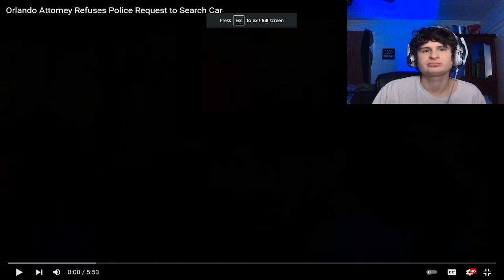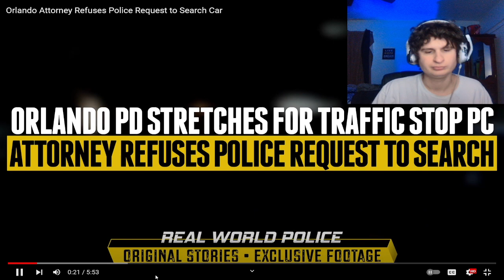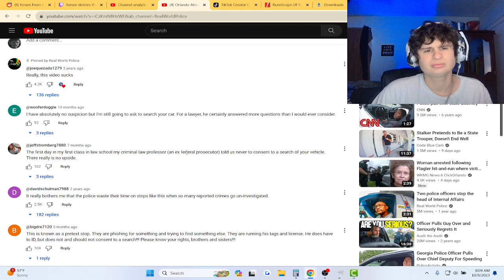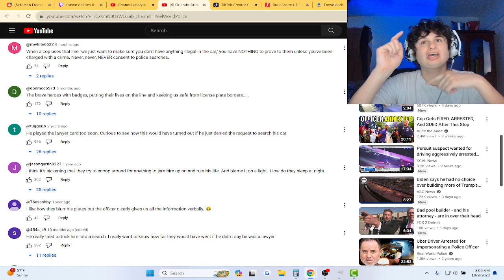Attorney Exercises rights on police asking to search vehicle | Fanof Reacts